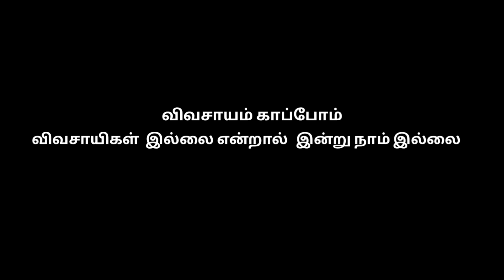New Tamilnadu Private Traffic Mod Promo V3.6.1 | Release Date Fixed...💯🔥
உங்களது ஆதரவை எனது மற்றொரு Channel கும் தாருங்கள். நண்பர்களே

.Give your Support My another Channel.

TRAFFIC MOD CREDIT:

*MS WORLD.

👉 Promotion Details 👈

.👆This is my Telegram group link👆.

            ‼️ No Free Promotion‼️

🆂🅾🅲🅸🅰🅻 🅻🅸🅽🅺' S